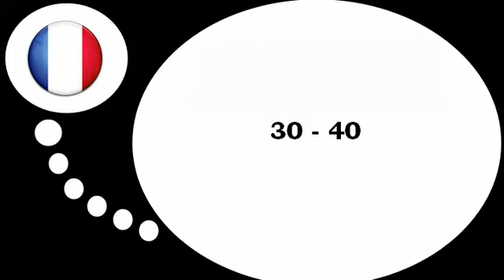Francouzsky lekce = Čísla 30 40